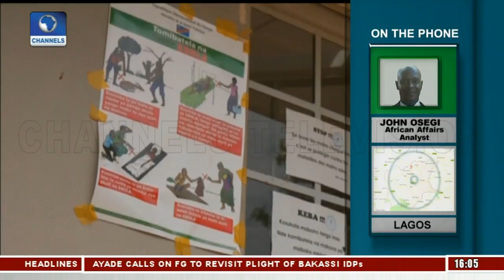W.H.O Fears DRC Ebola Situation Could Worsen | Network Africa